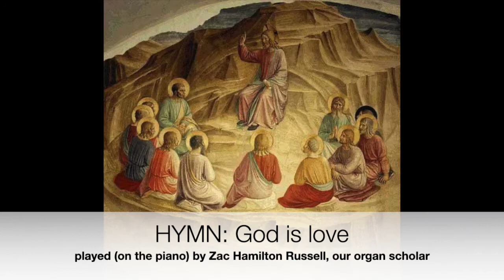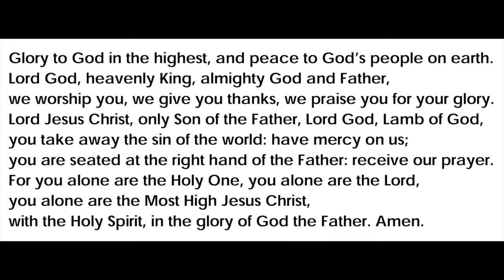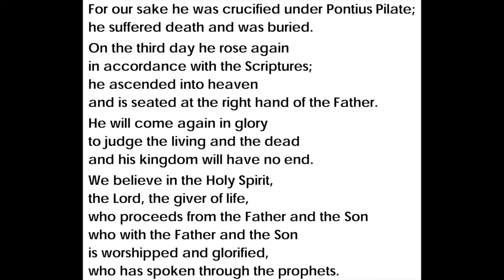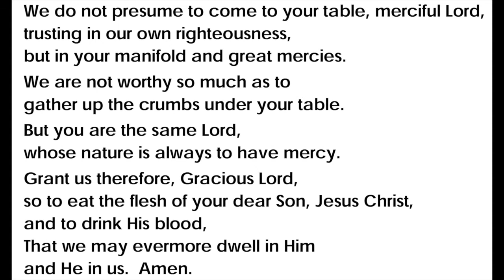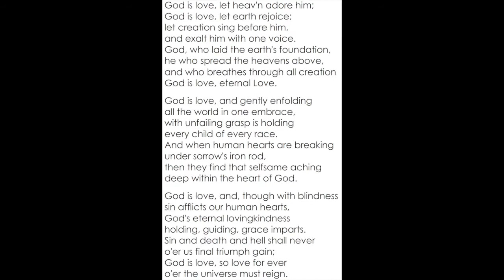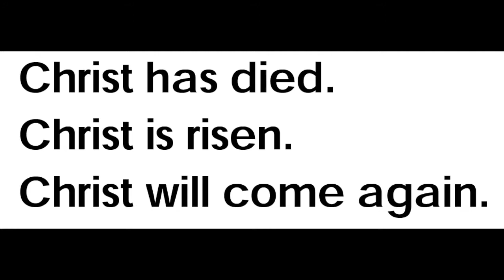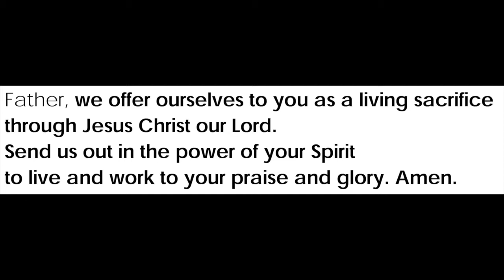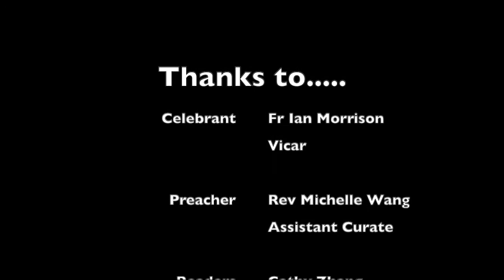St Andrew's Brighton - Pentecost 5 - 2020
A service of Holy Eucharist for the fifth Sunday of Pentecost - 5 July 2020.
" Come unto me all who labour and are heavy laden"
Celebrant: Fr Ian Morrison SCP
Preacher: Rev'd Michelle Wang
Readings by Cathy Zhang and Arnold Zu.